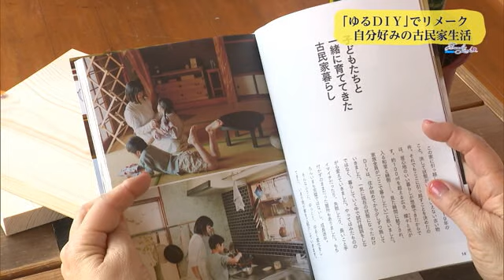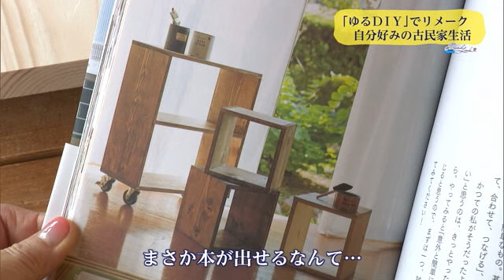Ｔｒｅｎｄ＃Ｌｉｎｋ 「ゆるDIY」でリメーク 自分好みの古民家生活